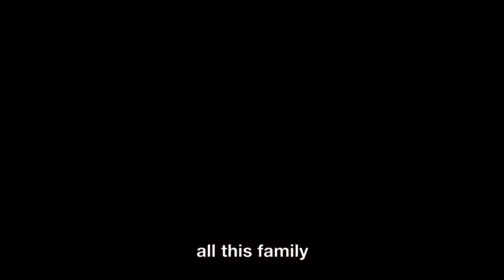Rising From Ashes Trailer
Stunningly filmed, Rising From Ashes follows Jock (the first American to compete in the Tour de France) and his Rwandan riders as they slowly learn what it means to be a professional cyclist - how to train, compete, and live the life of a top level athlete. As their strength and confidence grows, the riders of Team Rwanda give their fellow citizens a vision of something greater than themselves and their history: hope for a future.